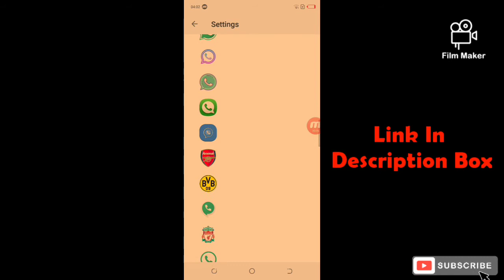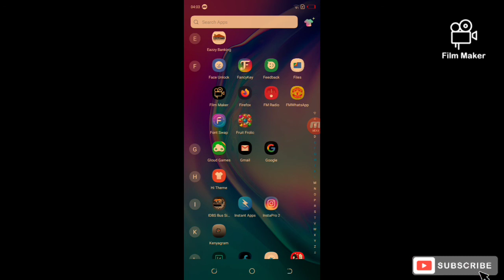How to set Manchester United Logo be your WhatsApp Launcher Icon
LATEST WHATSAPP MOD - NEW FM WHATSAPP VERSION || shows contacts and group chats on different tabs.

In this video we have shown the new feature of latest Fm WhatsApp and Yo Whatsapp.